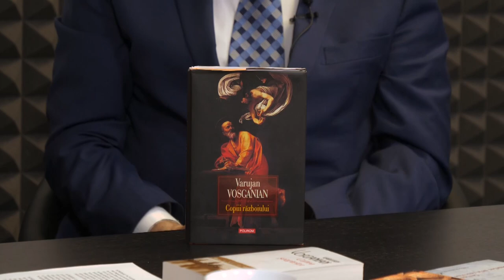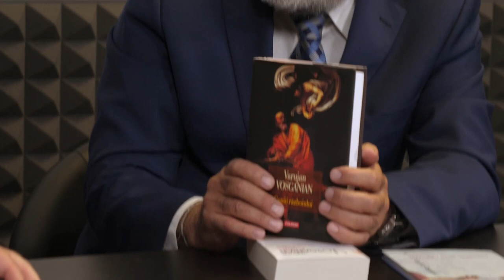Interviu cu Varujan Vosganian despre ”Cartea șoaptelor” și ”Copiii războiului”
Citeste Hotnews.ro
Interviu realizat de Ionut Baias